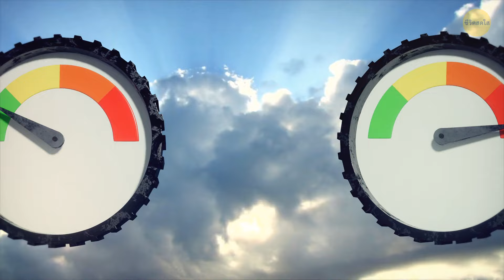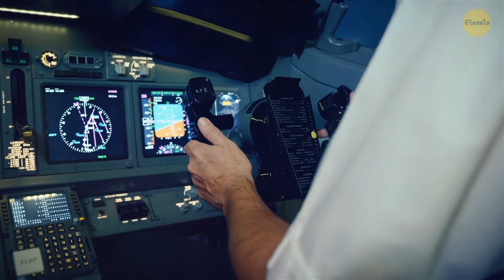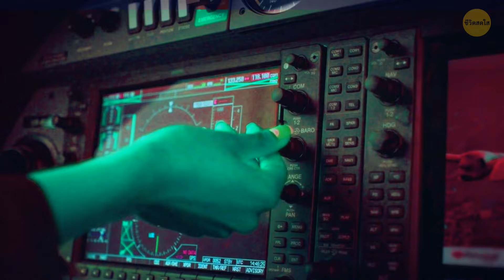ข้อเท็จจริงเกี่ยวกับเครื่องบินที่คุณควรรู้ก่อนจองตั๋วเครื่องบิน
เคยสงสัยบ้างไหมว่าทำไมเครื่องบินถึงมีช่องเสียบหูฟังแปลกๆ เหล่านั้น? ปลั๊กสองขาเหล่านั้นเรียกว่าปลั๊กการบินมาตรฐาน และได้รับการออกแบบมาให้ทำงานในสภาพแวดล้อมที่มีเสียงดังในขณะที่รับประกันการเชื่อมต่อที่ปลอดภัย ทีนี้ มาดูข้อเท็จจริงเกี่ยวกับเครื่องบินสุดเจ๋งอื่นๆ บ้าง คุณรู้ไหมว่ารูเล็กๆ ในหน้าต่างเครื่องบินไม่ได้มีไว้สำหรับแสดงเท่านั้น ช่วยควบคุมความดันในห้องโดยสาร ป้องกันไม่ให้หน้าต่างเป็นฝ้า เรื่องน่าสนุก: เคยสังเกตตุ่มเล็กๆ บนปีกของเครื่องบินบางลำบ้างไหม? เรียกว่าวิงเล็ต ซึ่งช่วยลดแรงต้าน ทำให้เครื่องบินประหยัดเชื้อเพลิงมากขึ้น ดังนั้นครั้งต่อไปที่คุณเดินทางบนเครื่องบิน อาการแปลกๆ และนิสัยแปลกๆ เหล่านั้นอาจช่วยเพิ่มเสน่ห์ให้กับการเดินทางของคุณได้! ✈️ครับ